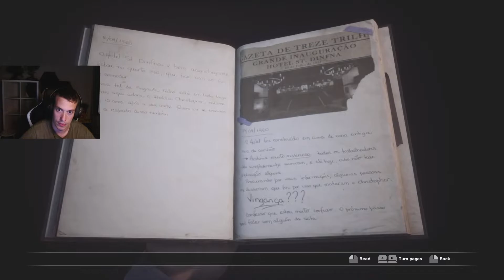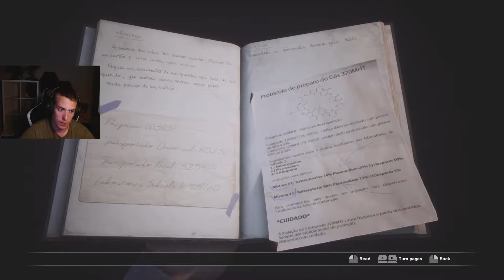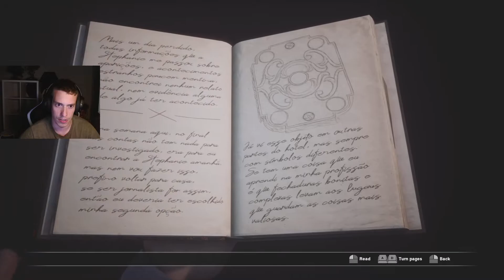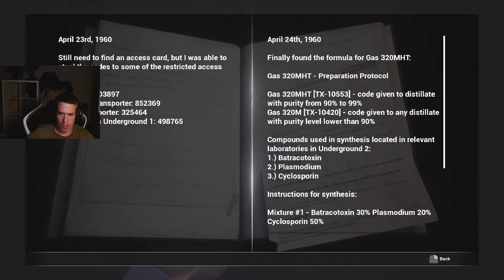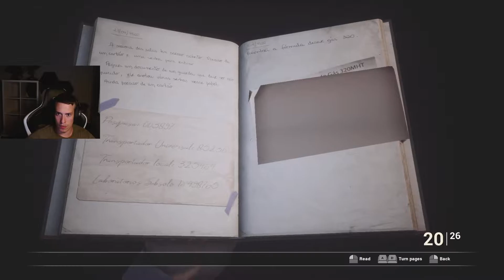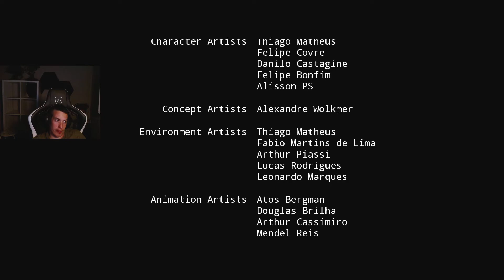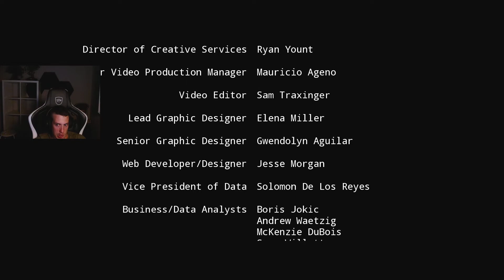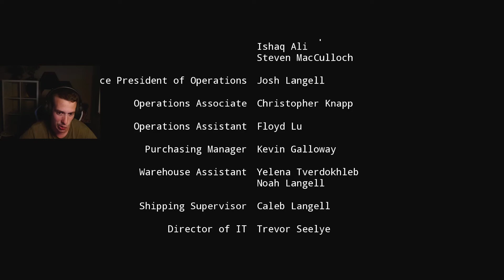FOBIA: St. Dinfna Hotel #8 (2022.08.01.)